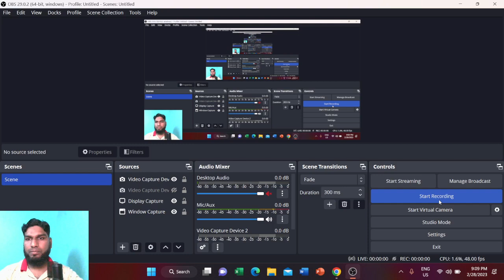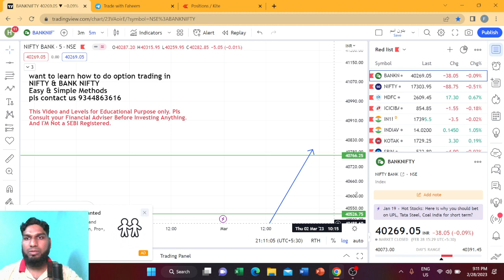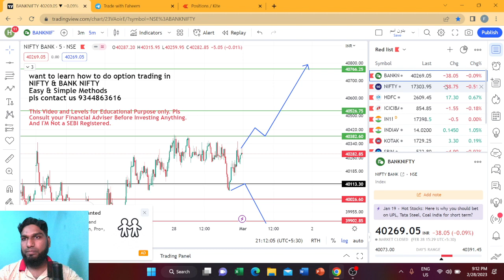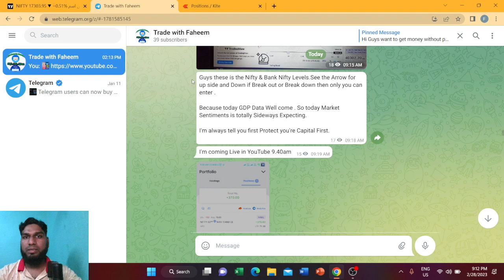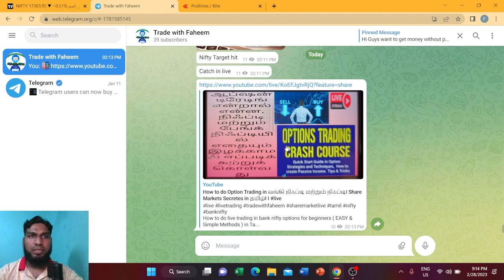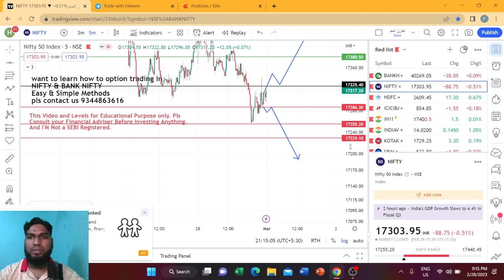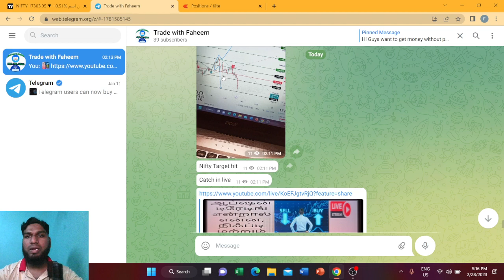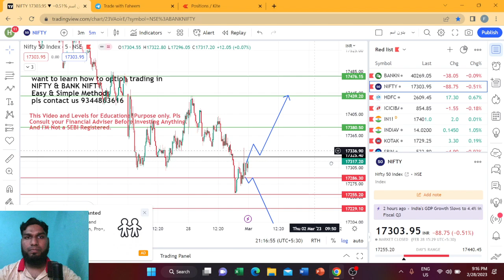நாளைய பங்கு சந்தைக்கு தேவையான தகவல்I Nifty & Bank Nifty Analysis & Prediction Levels I 100 winning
ஆரம்பநிலைக்கு நிஃப்டி மற்றும் பேங்க் நிஃப்டியில் ஆப்ஷன் டிரேடிங் செய்வது எப்படி (எளிமையான மற்றும் எளிய முறைகள்)

நிஃப்டி & பேங்க் நிஃப்டி லைவ் டிரேடிங் சிக்னல்கள் பங்குச் சந்தை நேரடி சிக்னல்கள் இங்கே நான் லைவ் டிரேடிங் செய்து நேரடியாகக் கற்பிக்கிறேன்.

Hi, I am Md. Faheem , Full time Professional Trader, try to help you !

Trade with faheem is always try to help traders by doing such free live webinars and Live Hint in My free Premium Telegram we try to teach basics of technical analysis of stock market.

Here we discuss about technical analysis , swing trading, option trading and intraday trading basics. Please

 Note :This Channel is Related how to Learn and trade an Indian Stock Market in Bank Nifty , Nifty 50 and Fin Nifty Option Trading both selling and buying.

I'm not a SEBI Registered.

nifty tomorrow bank nifty tomorrow prediction , bank nifty analysis for tomorrow, nifty tomorrow analysis

நன்றி குழுசேர பெல் பட்டனை அழுத்தவும் ~